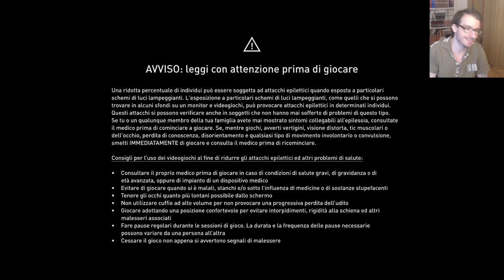Assassin's Creed MIRAGE Ep.1* (Inizia L'avventura con Jared Leto)